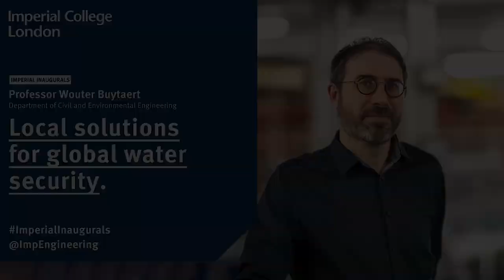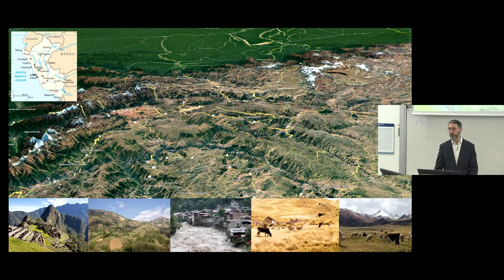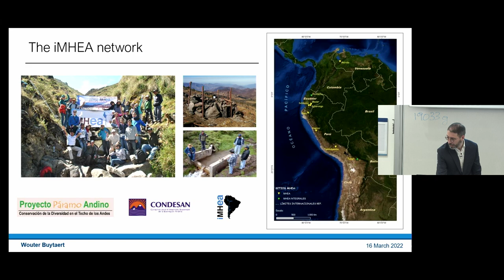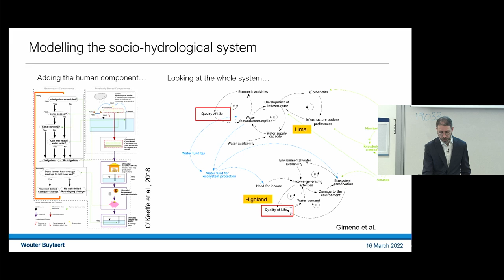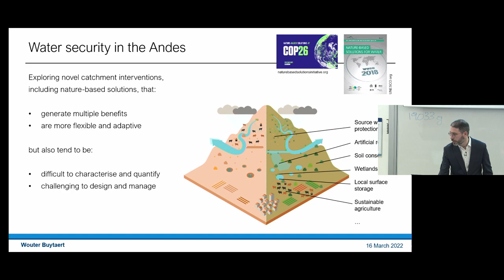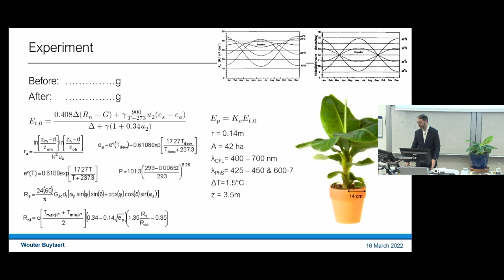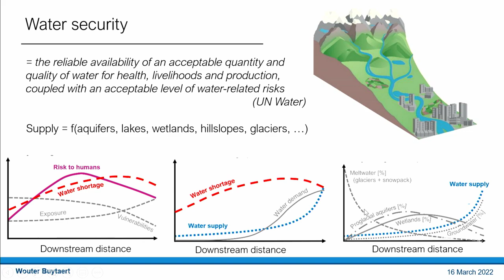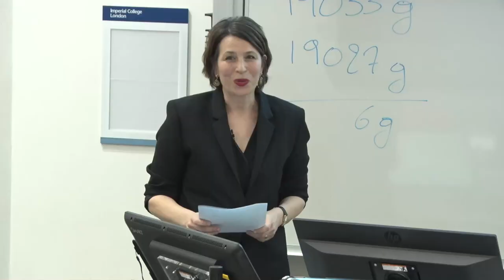Local solutions for global water security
In his inaugural lecture Professor Wouter Buytaert will discuss how water security represents one of humankind’s major development challenges and how new approaches to global water security could support local livelihoods and build long-term resilience.